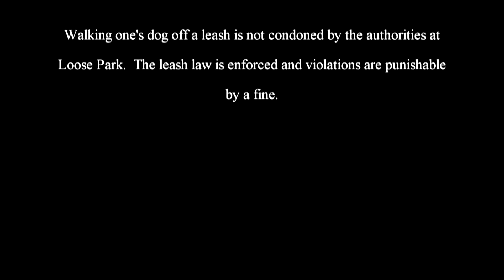The Adventures of Rasta Bowwow - Episode 2251 - 10 31 2019